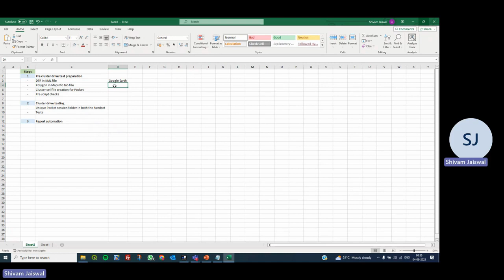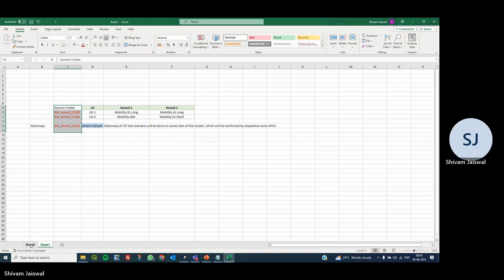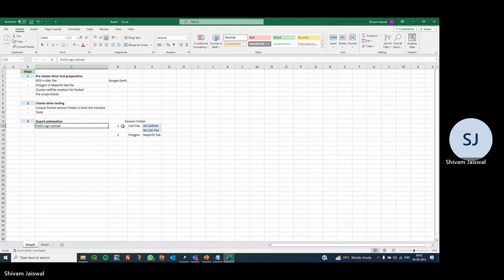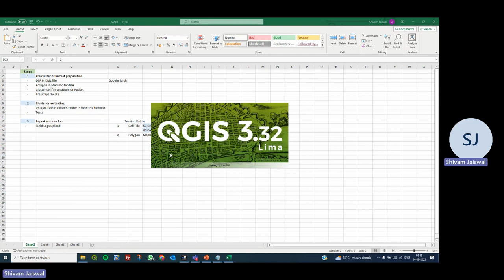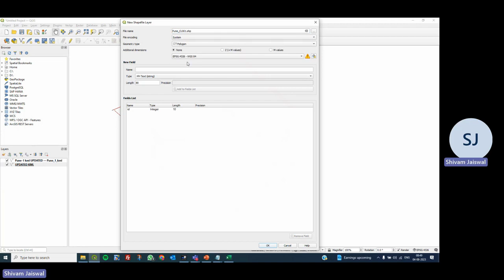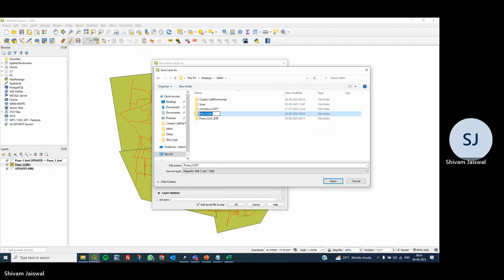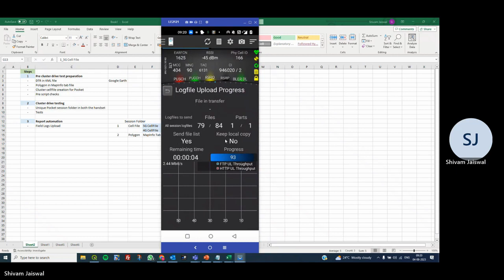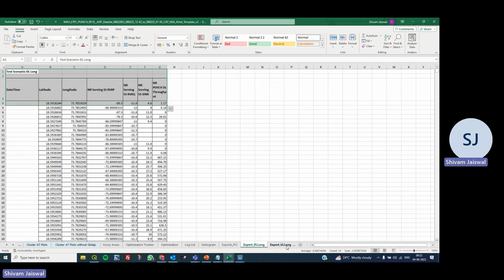Cluster Drive Report Automation